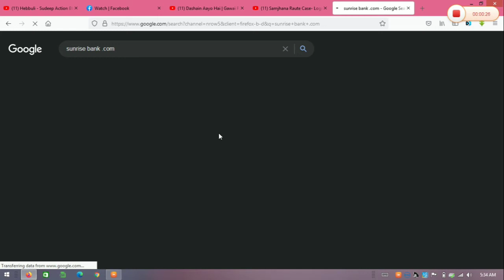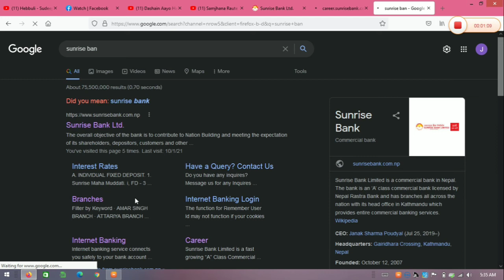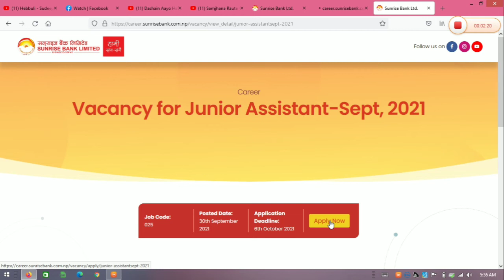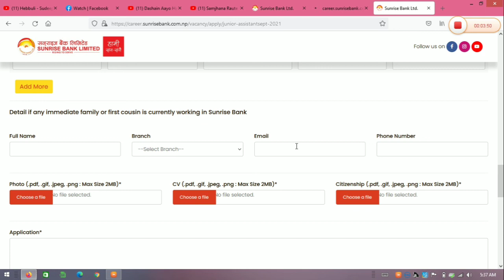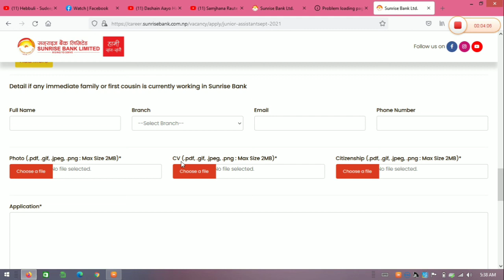How to Apply Form for Sunrise Bank Limited || New Vacancy 2078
𝗩𝗮𝗰𝗮𝗻𝗰𝘆 𝗔𝗻𝗻𝗼𝘂𝗻𝗰𝗲𝗺𝗲𝗻𝘁 𝗮𝘁 "𝗦𝘂𝗻𝗿𝗶𝘀𝗲 𝗕𝗮𝗻𝗸 𝗟𝘁𝗱" ‼️
Online_Form भर्न हामीलाई म्यासेज गर्नुहोस्, हामीले तपाईको Form प्रमाणका साथ भरिदिनेछौँ ।
▶️ 𝗩𝗔𝗖𝗔𝗡𝗖𝗬 𝗗𝗘𝗧𝗔𝗜𝗟𝗦 ◀️
🔘 Post: Junior Assistant
🔘 Minimum Qualification: 10+2 Pass
🔘 Experience: Not Required (Fresher Can Apply)
🔘 Location: All 7 Province of Nepal
🔘 Deadline: October 6, 2021
🔘 Age: not exceeding 28 years